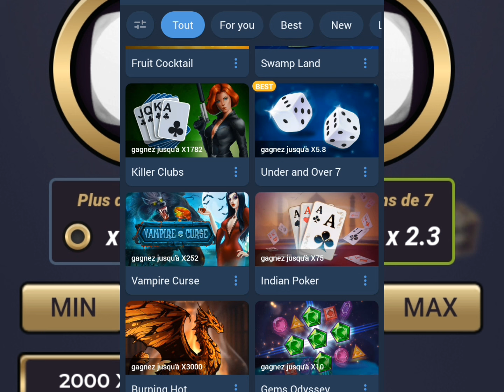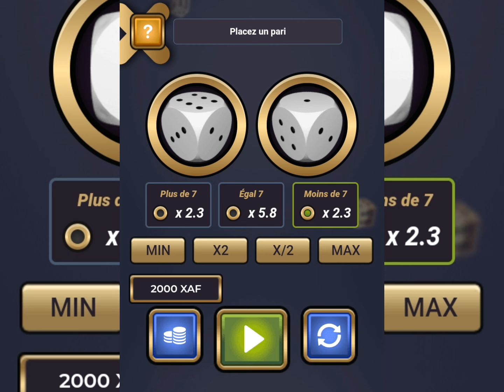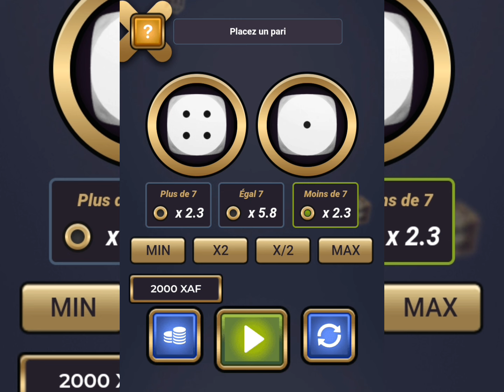Stratégie pour gagner au jeu Under and over 7 sur 1xbet faille 1xbet #2024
👉 bienvenue sur ma chaîne youtube dans cette vidéo je t'explique comment gagner l'argent sur 1xbet très facilement.
👉 Sur 1xbet
👉 Sur 888starz
👉 Sur Paripesa
👉 Canal Télégramme :

👉 Bienvenue les parieurs sur ma chaîne youtube je t'explique dans cette vidéo comment gagner l'argent très facilement sur 1xbet .

👉Je publie 5 vidéo par semaine
👉 Tout mais abonné abonné vous sur ma chaîne youtube principal Marc FAILLE348
👉1xbet
👉888starz
👉 Paripesa